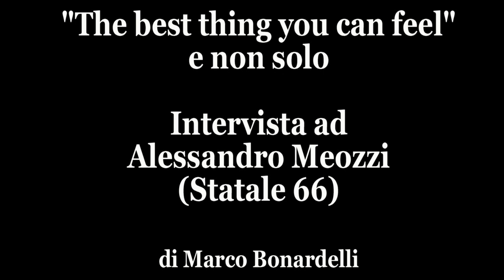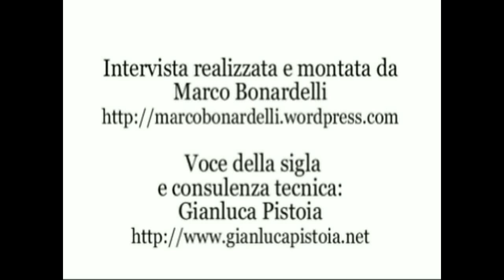Luci della ribalta - Intervista ad Alessandro Meozzi degli Statale 66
Marco Bonardelli intervista Alessandro Meozzi, leader e fondatore degli Statale 66, la band di "Stracult", il magazine cinematografico con Marco Giusti, Andrea Delogu e Fabrizio Biggio che riprende questo giovedì su Rai2 dopo gli speciali da Venezia.

"Luci della ribalta" va in onda ogni due venerdì all'interno di "2 ore con Luxor", il contenitore di musica e intrattenimento di Deliradio